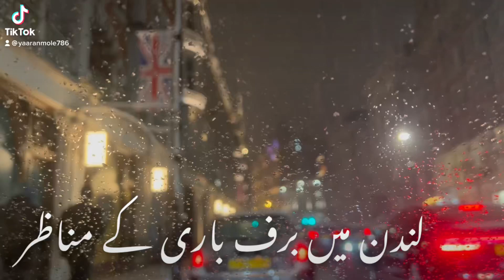Snow fall in London